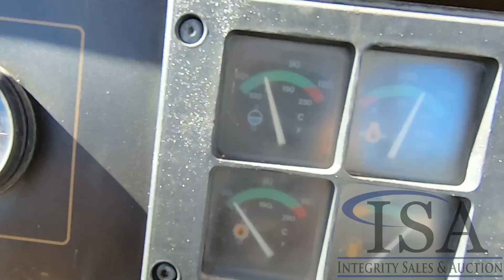Lot 1260: Caterpillar D4C Dozer Will Be Sold At Auction!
Caterpillar D4C Dozer Will Be Sold At Auction! for all the auction details!